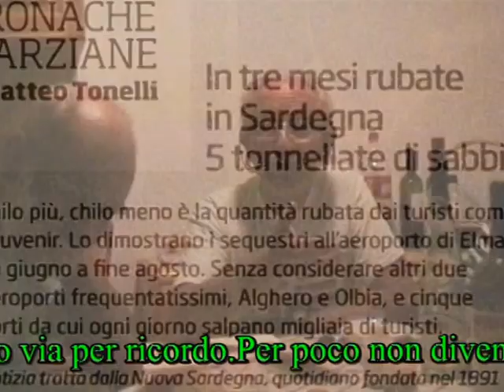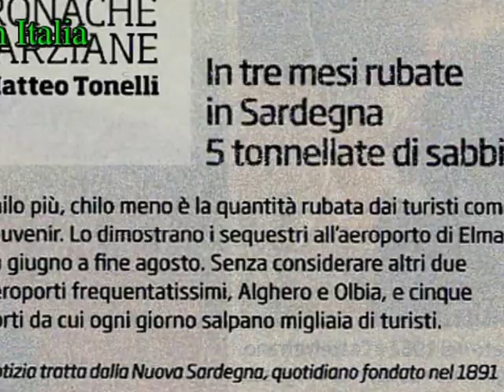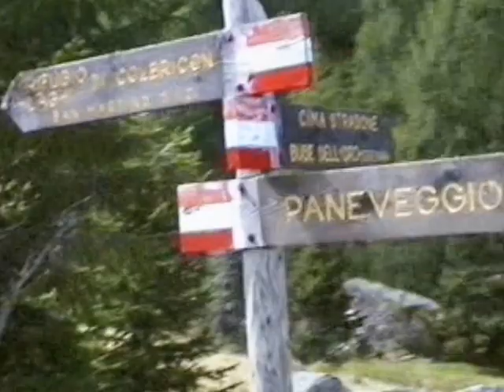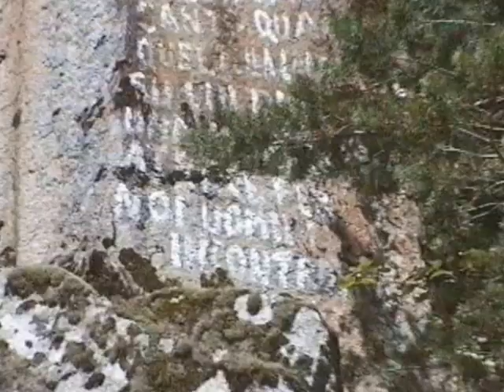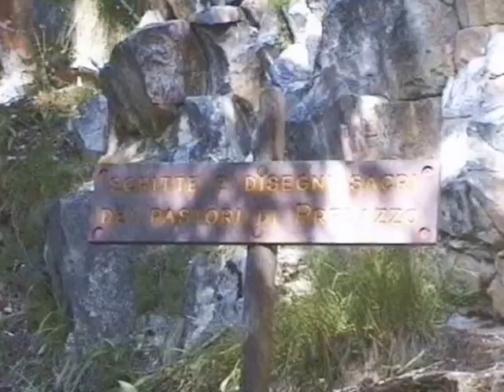9 giorni nelle Dolomiti 2001 Predazzo, OTSE, Seconda Parte, film Ivan Plivelic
È la versione italiana del filmato in lingua ungherese dal titolo "9 nap a Dolomitokban 2001 Második Rész ". Si tratta di un gruppo di alpinisti, (talvolta chiamati anche MOL) amanti delle Dolomiti da molti anni. Nel 2001avevo organizzato per loro a sede Predazzo un tour dei dintorni con escursione fino a Trento. Qui vediamo "La via del pane", "il Colbricon del Lagorai" e incisioni sacre dei pastori. Nella miniatura Feri Kremzer, presidente del OTSE